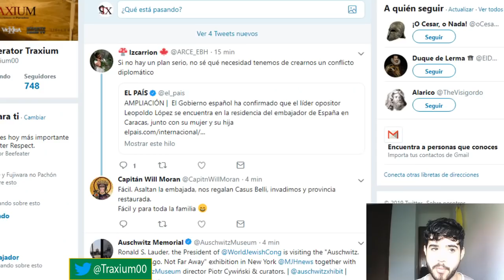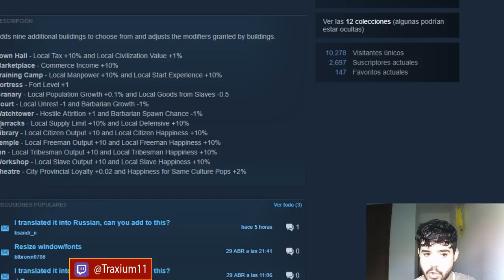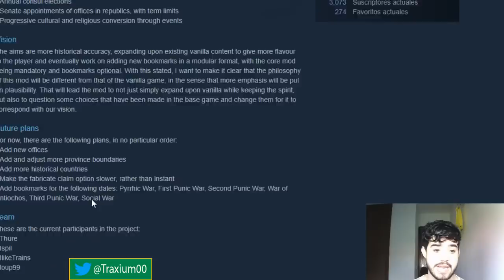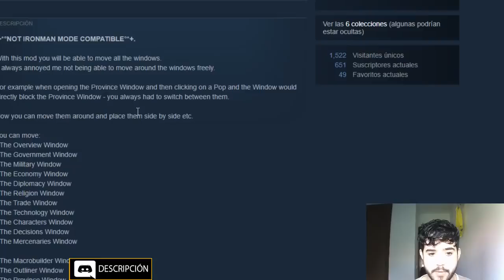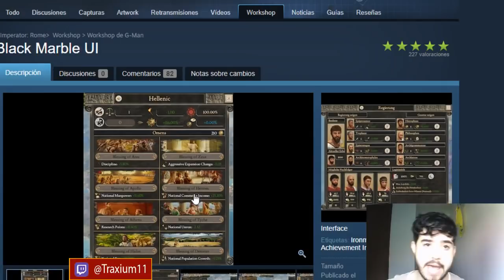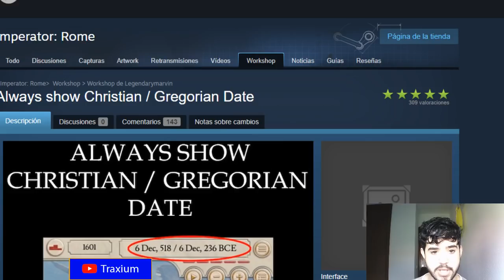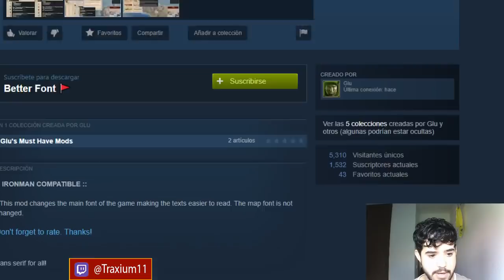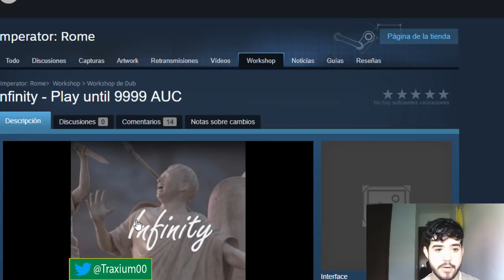Los 10 MODS MÁS POPULARES tras el LANZAMIENTO - Imperator Rome en español